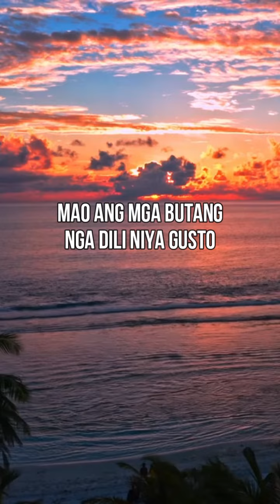3 ka rason kon nganong wa gitubag imong pag-ampo